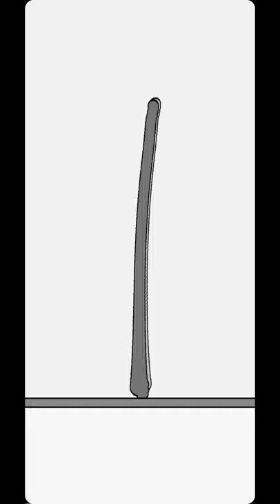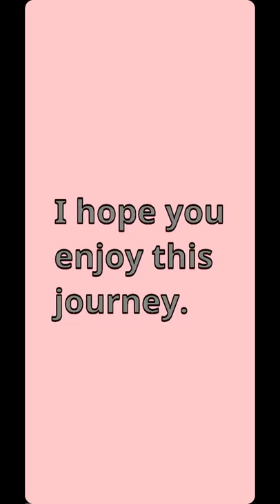ƇⱢƜǷƸƓ (CLWPEG) [White/Salmon Redish Pink] {FINALE} | Pluck It